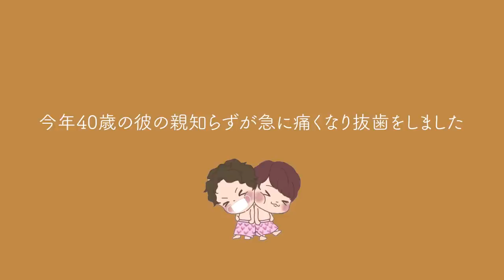【看病】寝込むしっかり者の彼を支えたい... 同性カップル ゲイカップル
今回は彼への看病動画。
親知らずを抜歯してもらったらしいです。
親知らずは本来15歳から生えてきて20代前半で抜くのが一般的らしいですが
今年40歳になった彼が抜くのは稀だと思います。
自分に取って小さな痛みって他の人にとっても小さな痛みとは限らない。
学びました。

音源様
zukisuzuki BGM 様
RYU ITO MUSIC 様